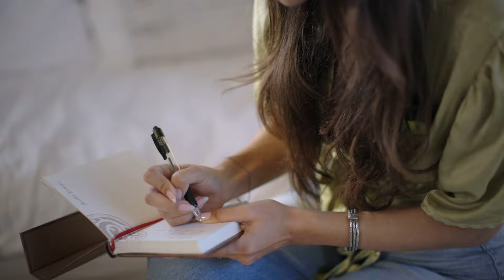CHOOSE HAPPINESS | Rhonda Byrne | The Secret Manifestation Cards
CHOOSE HAPPINESS—NOW
Resistance blocks your desires from coming to you. You create resistance in yourself by feeling anxious or worried about receiving what you want.
You will melt away those negative feelings that are causing resistance and blocking delivery when you find a way to feel happy now—before receiving your desire.
from The Secret Manifestation Cards!

The sixty-five-card deck is full of The Secret’s most important teachings, as well as simple, powerful practices to ensure you create whatever you want—happiness, health, wealth, and anything you can dream of. The Secret Manifestation Cards provide the power of quick, daily reminders to continually improve and perfect your manifestation practice. Grab a deck for yourself and share with friends this Holiday season!

On The Secret YouTube channel, you will discover conversations with Rhonda Byrne, movie trailers, book launch videos, excerpts, and inspirational clips to ensure you have the tools to create whatever you want—happiness, health, wealth, and anything you can dream of.